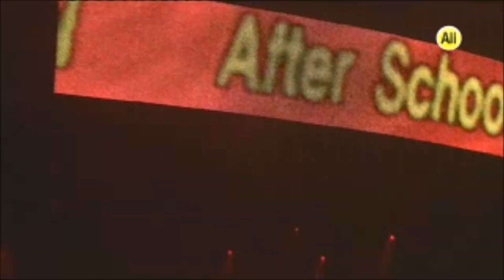[Pre-DEBUT] Playgirlz 'J.A.D.E'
Pre Debut of JADE a new group of SSG9g

The Group JADE was named after them. :)
Please support them. They'll show you different genres of songs. :D